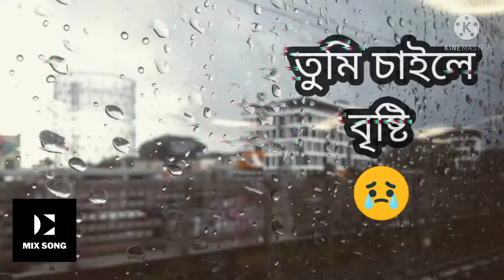তুমি চাইলে বৃষ্টি & Minar | Tahsan | Bangla Song | Lofi & Lyrics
𝗦𝗼𝗻𝗴 𝗖𝗿𝗲𝗱𝗶𝘁𝘀🎵

Song : Tumi Chaile Bristi
Singer : Minar Rahman
Lyrics & Tune : Minar Rahman
Lofi : Ibrahim Sawrar
▃▃▃▃▃▃▃▃▃▃ 𝐇𝐚𝐬𝐡𝐓𝐚𝐠𝐬 ▃▃▃▃▃▃▃▃▃▃